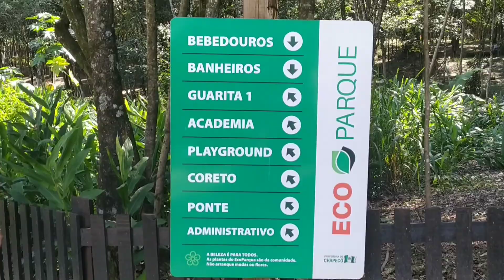CHEGUEI EM CHAPECÓ SC [ FUI DE LEITO ]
CHEGUEI EM CHAPECO SC [ FIO DE LEITO ]
SAIR DE FLORIANOPILIS E FUI ATE A CIDADE DE CHAPÉCO SAIR AS 21HRS E CHEGUEI AS 06 DA MANHA EM CHAPÉCO , VIIAJAMOS PELO EMPRESA BUSER PELA METADE DO TEMPO UMA PASSAGEM QUE SAIRIA POR 320 REAIS DE LEITO , EU PEGUEI 160 REAIS DE LEITO !
CHAPECO
BUSER
ONIBUS
VIAGEN
ESPERO QUE GOSTEM DE NOSSA VIAGEM